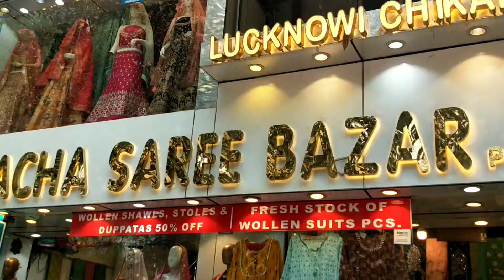Sarojni Nagar market Delhi | male & female collection | 😱OMG इतना सस्ता सस्ता 😱| cheapest Market